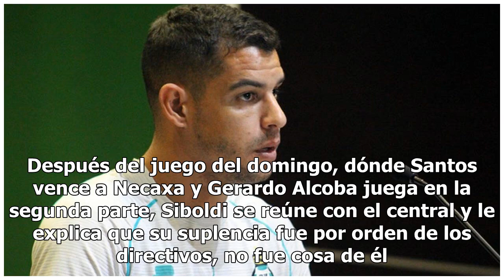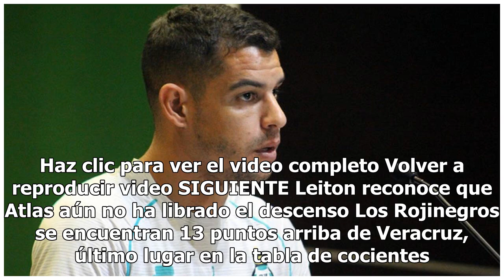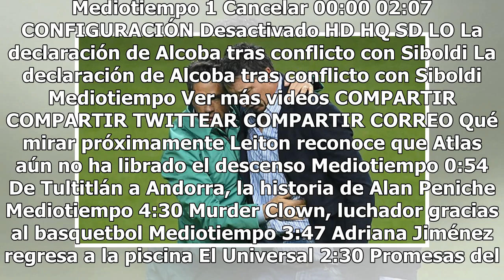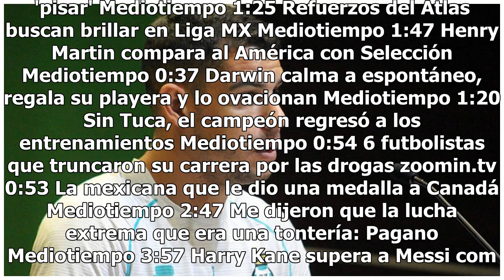¿Qué fue lo que pasó en Santos?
Esta es una versión dicen, muy cercana a la realidad. Después del juego del domingo, dónde Santos vence a Necaxa y Gerardo Alcoba juega en la segunda parte, Siboldi se reúne con el central y le explica que su suplencia fue por orden de los directivos, no fue cosa de él. Alcoba aceptó la explicación ...